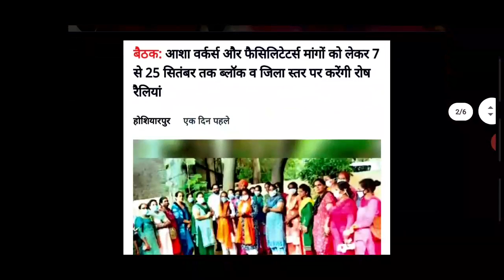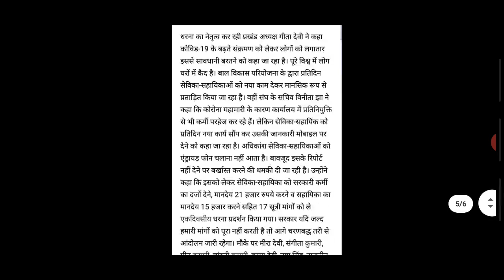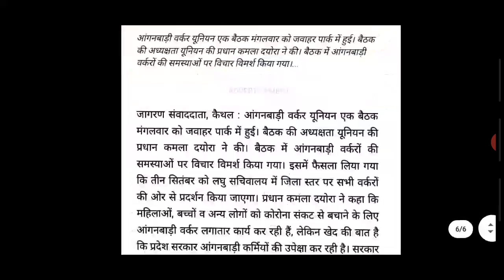आंगनबाड़ी हड़ताल का पांचवा दिन सरकार को मांगे मानना ही पड़ेगा Amganwadi News